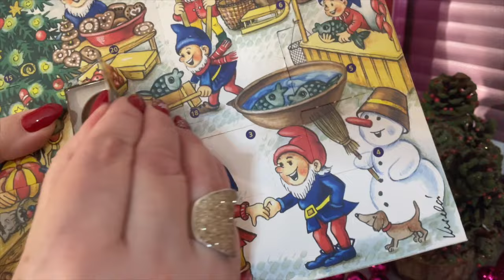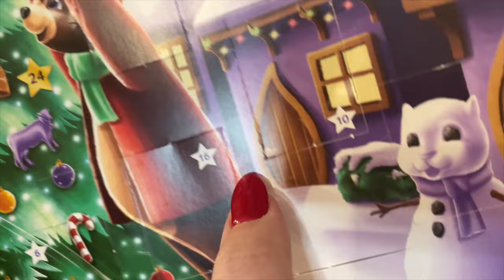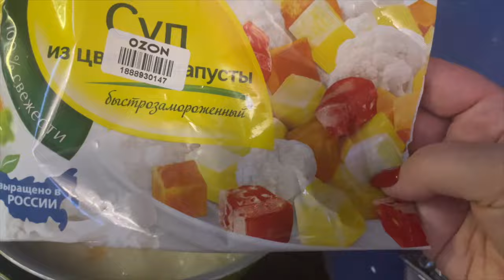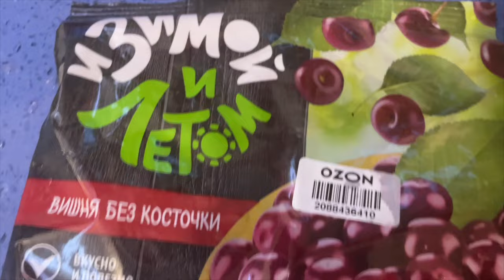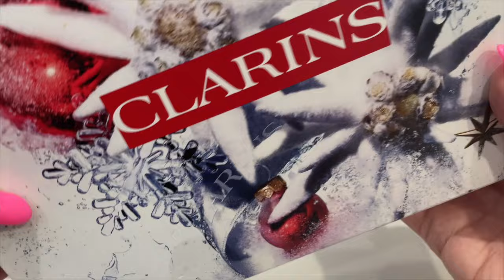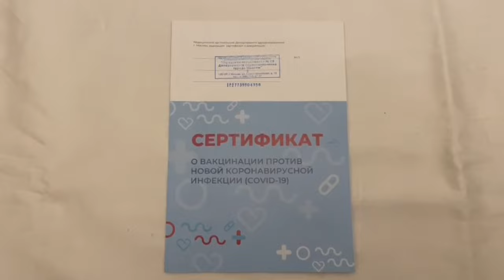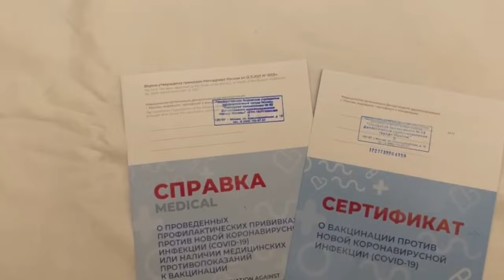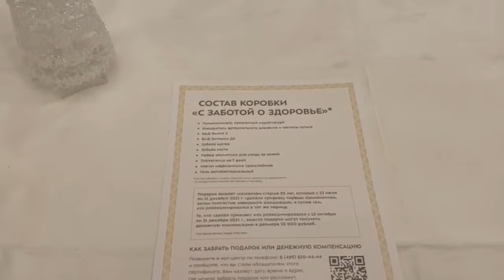Идея подарка 🎁Ревакцинация Папа Спутник Лайт 🟢В магазине OBI🔥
Привет. Начинаем видео подготовки к Новому году. Влогмас. Каждый день будем выкладывать видео с новогодними идеями и новогодней тематикой. Влоги декабря. ВЛОГМАС #22
Не выкидывайте старые  Искусственные ёлки. Идеи, что быстро можно сделать дома, без особых усилий. Елка СССР. Ретро ёлк
🎉 🎉 Мы рады приветствовать Вас на нашем канале! 🎉 🎉
😃 Мы поднимем вам настроение и научим новому!
🤔 Дадим советы (и вредные тоже 😎) и поговорим на разные темы 😮.
В нашей семье 6 человек, поэтому Вы с нами не заскучаете уж точно).
У нас очень разносторонний канал мы занимаемся:
✅ покупками и распаковками 💰  📦
✅ вкусно и быстро готовим, а еще и жрем в кадре)🍊🍎🫐🍓🥒🥑🥦🍔🍕🥗🍲🍡🍢🍰🍧
✅ бытовухой, но пытаемся её оптимизировать и сократить к минимуму 🤪 😜
✅ тестируем средства ухода и декоративную косметику 🎀 💄 👄 🙋‍♀️  💅
✅ читаем книги 📚

Также, у нас есть два прекрасных пуделя  🐩 - ⬛️ черный ⬛️ и ⬜️ белый ⬜️.

 зойкина квартира влоги зоя антоновская жизнь других vlogmas